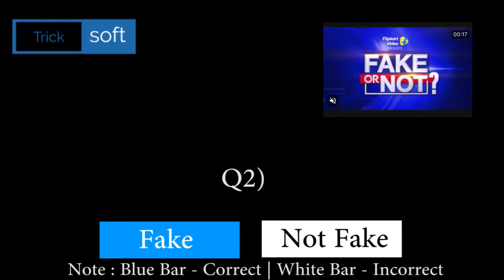Flipkart FAKE OR NOT FAKE Quiz Answers today | Episode 73 | 23 February 2021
Flipkart FAKE OR NOT FAKE Quiz Answers today | Episode 73 | 23 February 2021 | FAKE OR NOT FAKE Quiz Answers today Flipkart | Flipkart FAKE OR NOT Quiz Answers today | 23 February 2021

Flipkart FAKE OR NOT FAKE Quiz Answers today | 23 February 2021 | FAKE OR NOT Flipkart